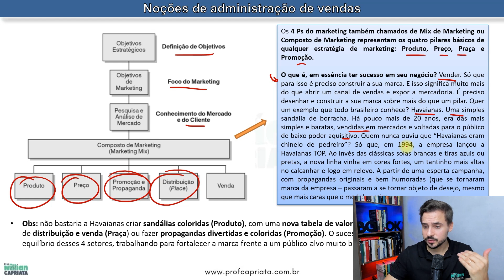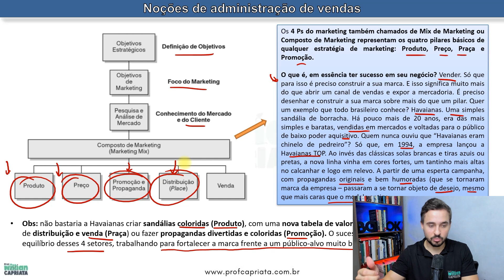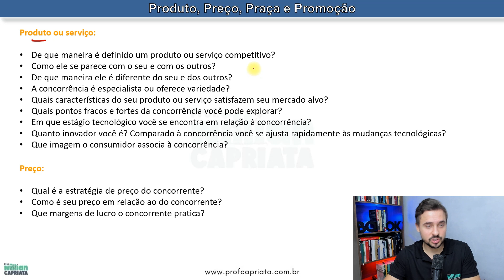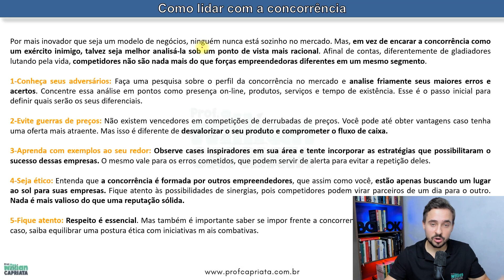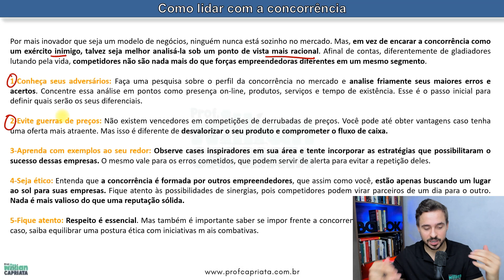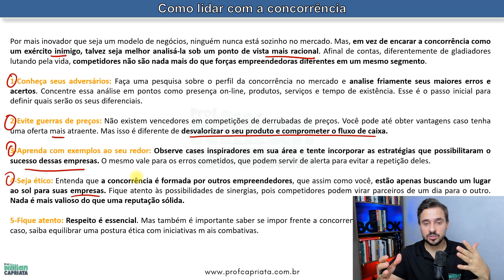Aula 49 - Noções de Administração de Vendas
Quer trabalhar no Mercado Financeiro? Escolha a Certificação que vai mudar a sua vida.